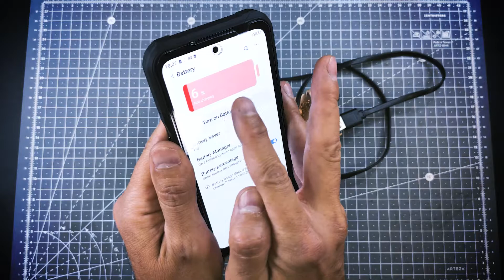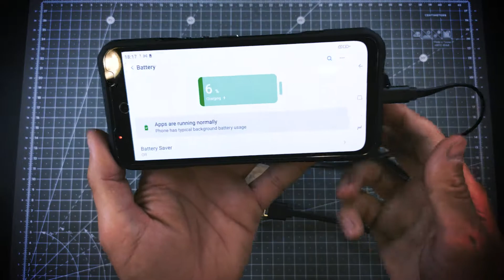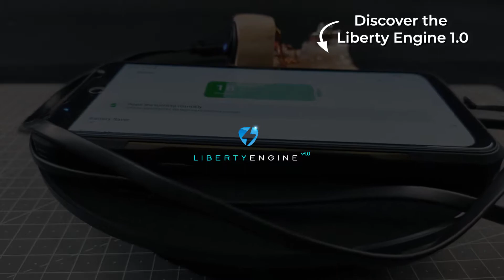FREE ENERGY GENERATOR - FREE ENERGY WITH OSCILLATING MAGNETS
In this new video we are going to show you how to make a free power charger that could revolutionize the world. We are going to make a perpetual energy generator with a USB connector to be able to charge the battery of your smartphone, turn on an LED lamp, start an electric motor and many more applications. Charge your mobile for free forever.

The hardest thing to find is going to be the magnet. It looks like a simple neodymium magnet, but it is not. It is a state-of-the-art oscillating magnetic field magnet. It is still an experimental magnet, but in the future it will change the world because power plants will produce clean and very cheap energy. The atoms of this special magnet are in constant motion, so their magnetic fields are oscillating constantly and indefinitely at a very high oscillation frequency.

What does this mean?. That if this oscillating magnetic field magnet is brought close to a copper coil, a permanent flow of electric current is generated.

- Link to buy the USB voltage stabilizer:

Index:
00:20 We make the coil in the form of a spiral.
01:04 We glue the current stabilizer on the wood
01:30 We check that it generates electricity
02:15 We glue the switch on the wooden base
02:40 We solder the wires
03:35 Device is finished
04:00 Testing with the USB perpetual energy generator
08:54 Acknowledgments